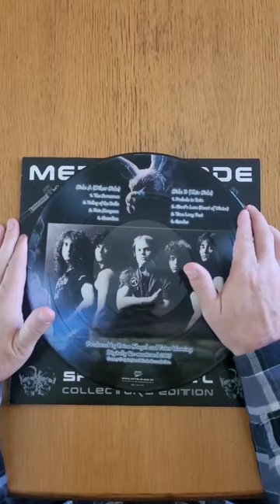Fates Warning - Awaken The Guardian Vinyl Picture Disc